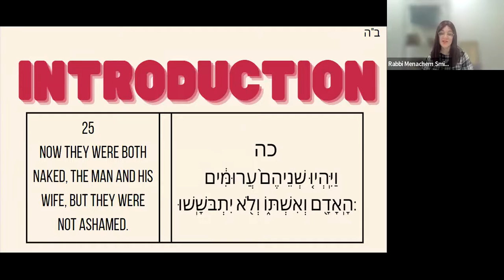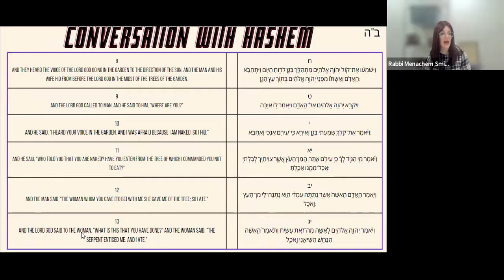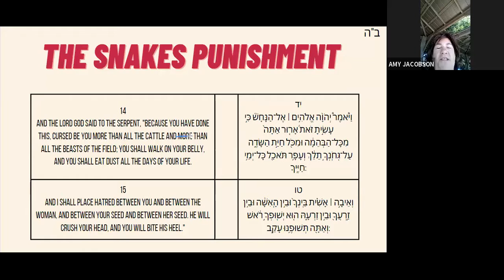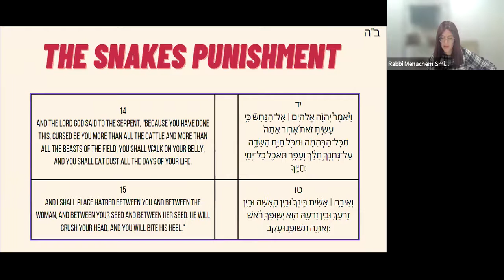Chumash Beraishis Genesis 7th class by Devorah Leah Smith Thursday 1st of Tamuz 5782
Presented at the Women's Learning Program, a division of the Levi Yitzchok Senior Academy